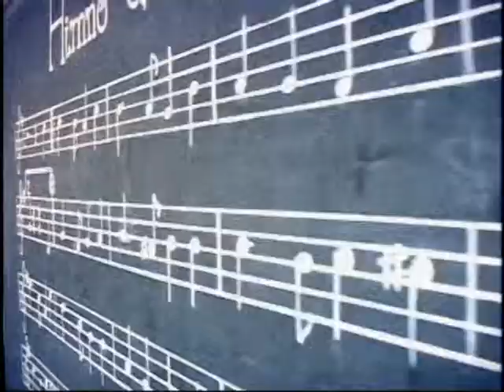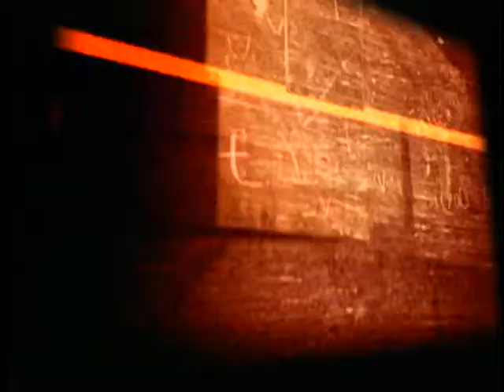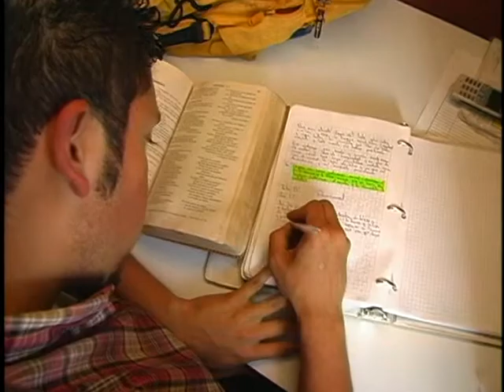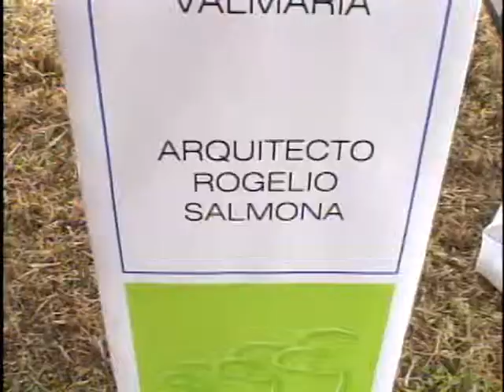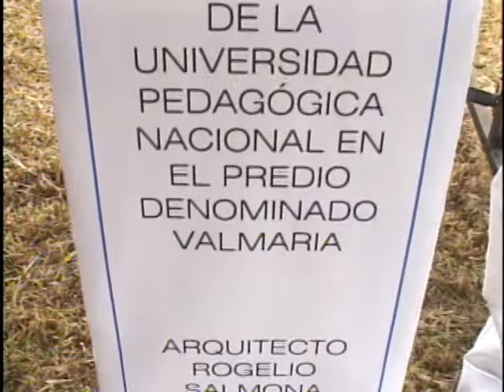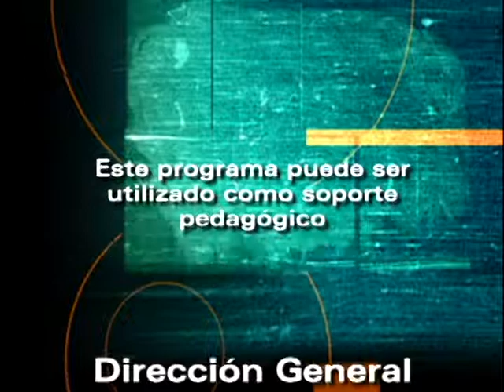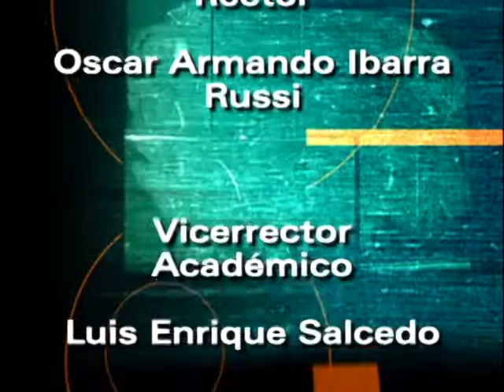Resumen número 2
Resumen número 2: TLC y la educación superior, Proyecto Valmaría e internacionalización de la educación.

cap 25